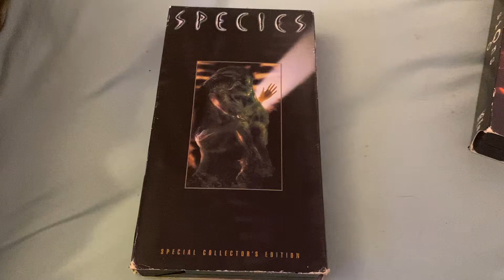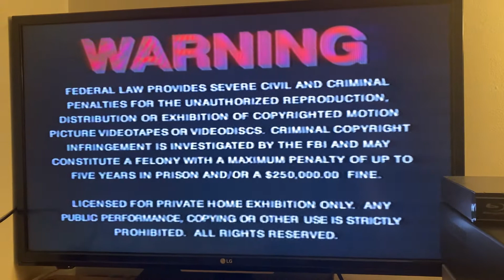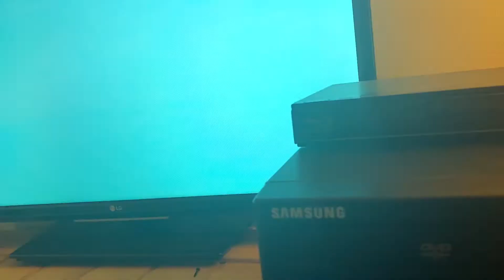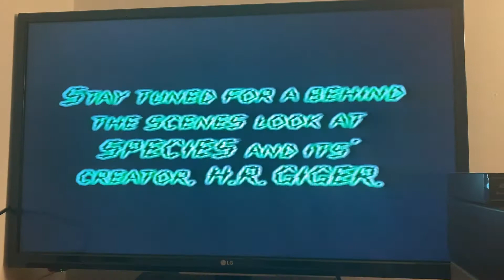Opening to Species 1996 VHS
Tape distributor: MGM/UA Home Video
Original release date: June 18, 1996
Tape print date: June 1, 1996
Duplicating by West Coast Video Duplicating

List of contents:

1.) MGM/UA Home Video copyright screen (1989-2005)
2.) Warning screen
3.) MGM/UA Website bumper
4.) MGM/UA Home Video logo (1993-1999)
5.) Forbidden Planet/The Quartermax Xperiment/Lifeforce trailer
6.) Turner Entertainment Co. logo
8.) Format screen
9.) Metro Goldwyn Mayer logo (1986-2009)